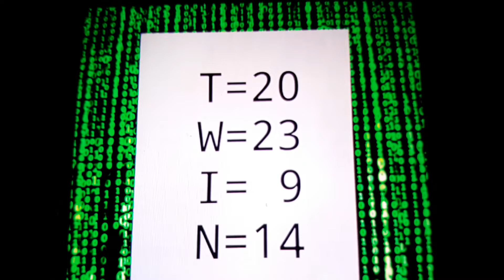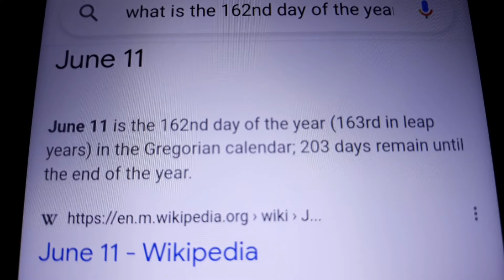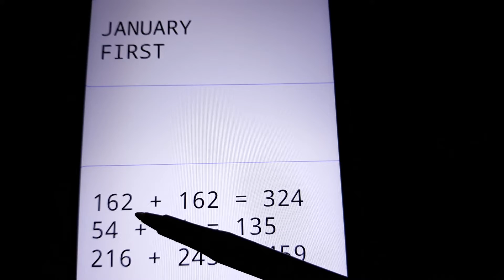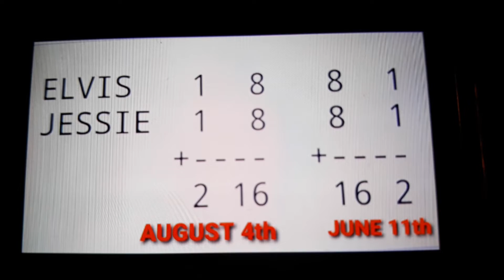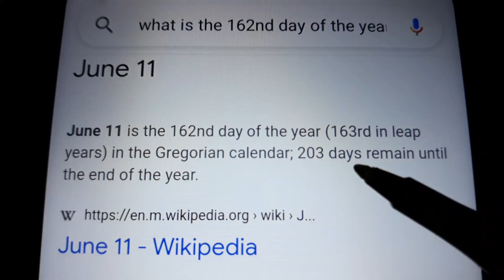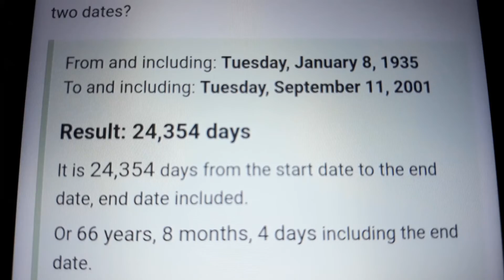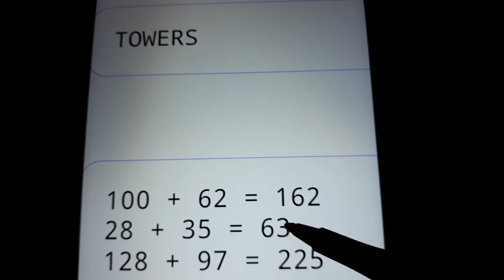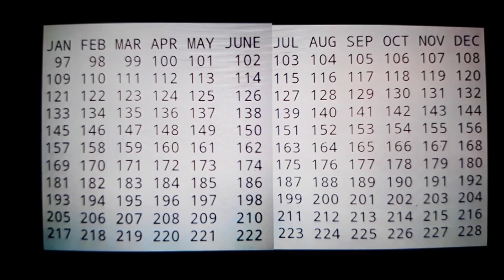ELVIS the SEATTLE BEAST RISING (JUNE 11th 2023)